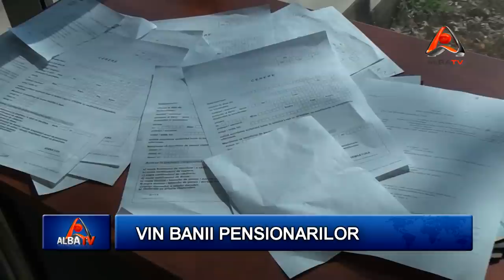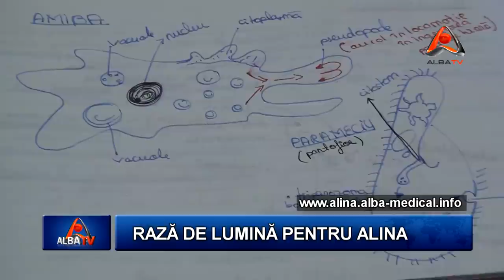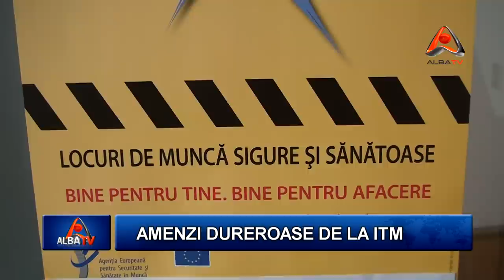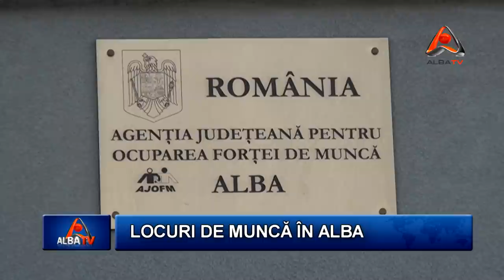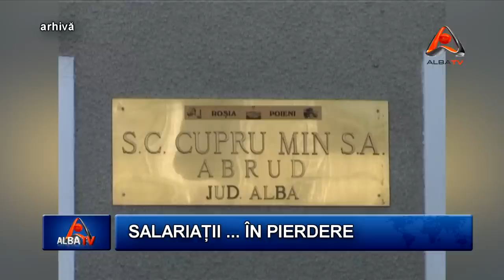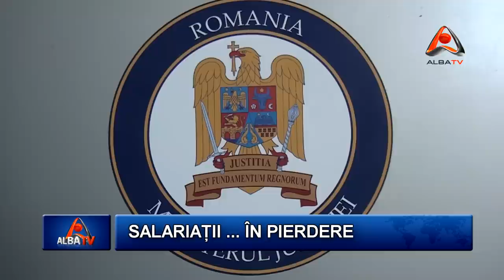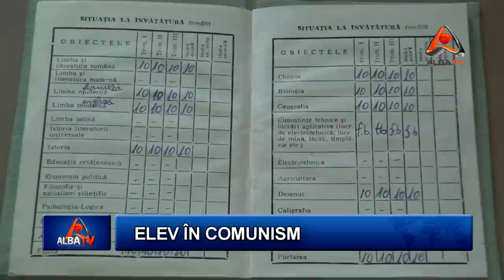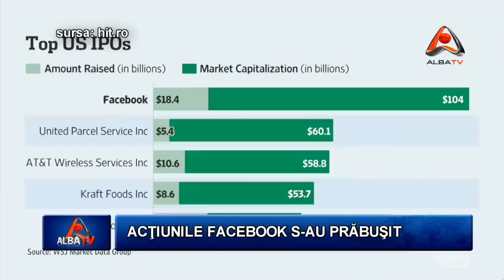STIRILE ALBA TV 22 MAI 2012 HD